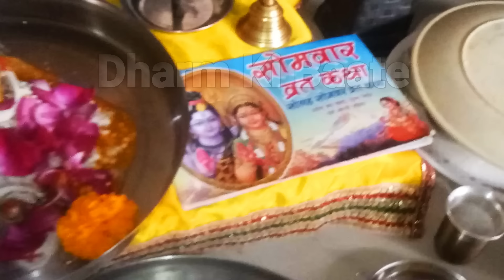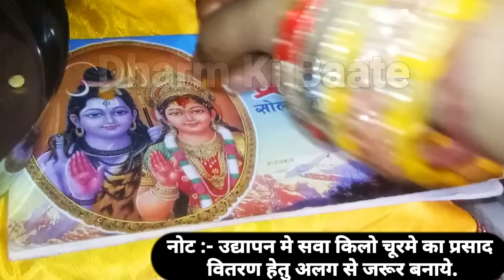🔱 सोलह सोमवार व्रत कैसे रखें, कब रखें, सुबह शाम की पूजा, और उद्यापन कैसे करें सम्पूर्ण जानकारी 🔱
shri shivaay namsatubhyam guruji pandit pradeep mishra ji ke bataye upayo ko ham iss channel par karke dikhate hai taaki we upay aapko aasani se samjh aa sake

solah somwar sankat somwar vrat shuru karne se pehle yah samjh lijiye ki iss vrat ki shuruaat aap kab kar sakte hai, toh aap chaitra, vaishakh, sawan, maargsheesh, aur kartik maah me aap iss vrat ki shuruaat kar sakte hai...

yah vrat aapko 16 somwar rkhna hota hai aur 17ve somwar me iska udhyapan karna hota hai...